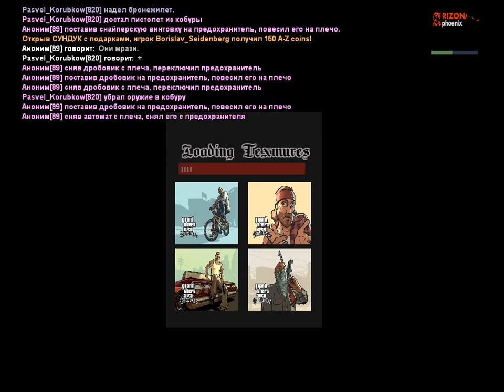Жалоба | Carlos_Asher (117) | Причина: ГМ | 05.11.2018